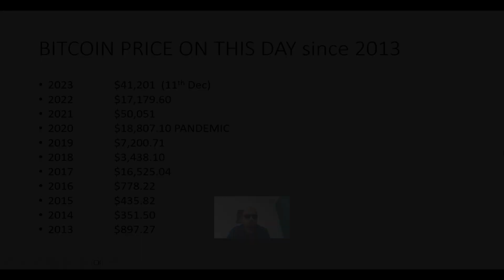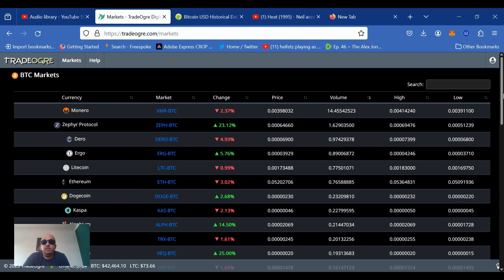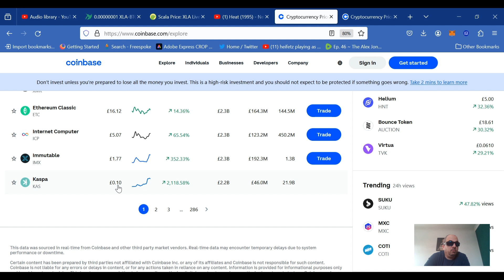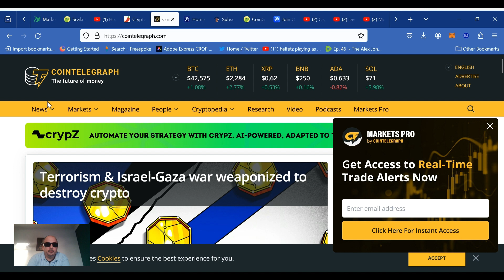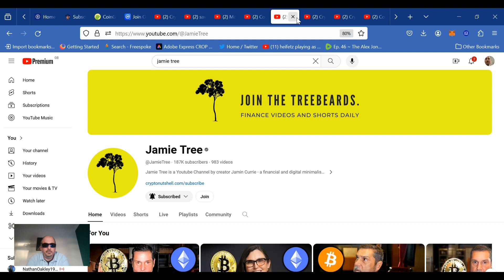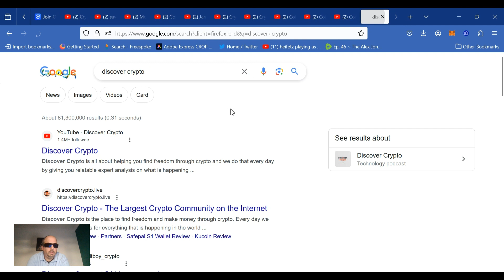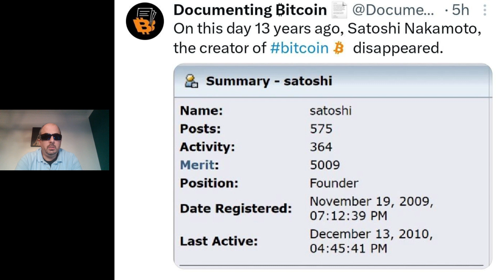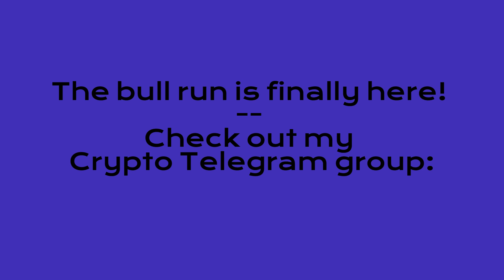Dec 18th Weekly Bitcoin and Crypto Update - the Bull Run has STARTED, XEQ PUMPS!!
Bitcoin Bull market is officially here
NEWS OF THE WEEK - Equilibria (XEQ) - privacy-focused oracle- PUMPED from 0.006 to 0.004, at one point around 300%!!!
here is their twitter announcement and the exchange mentioned that sparked off the pump:

Other news: Richard Heart of Hex is a wanted man

some good news sites and/or crypto youtube channels:
coinpaprika
coffeezilla
chico crypto
crypto.news
cryptopotato
jamie tree
coingecko
bitcoin magazine
crypto tips
savvy finance
monero talk
coin bureau
crypto vigilante
crypto rich
coinsider
coinmarketcap
cointelegraph...

sign up to email newsletters, e.g. relai weekly newsletter

benefits of joining a crypto club with subscription, and a few price comparisons
subscription prices:
--defund the matrix:
--the crypto vigilante: $899 p year
--coin bureau club: $49.99 p month

check out also groups on Telegram and Discord server...beware of scammers!